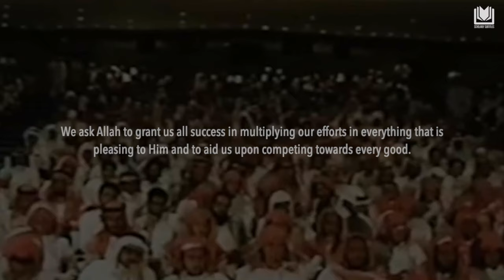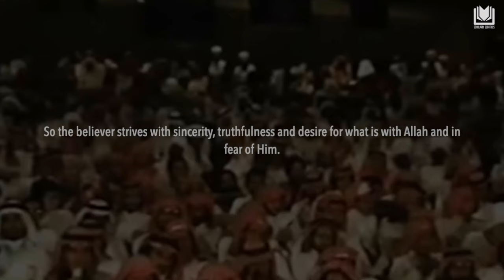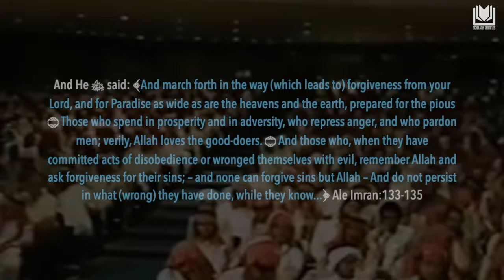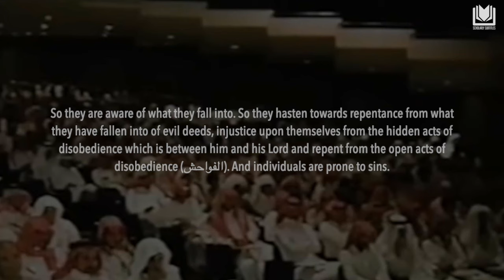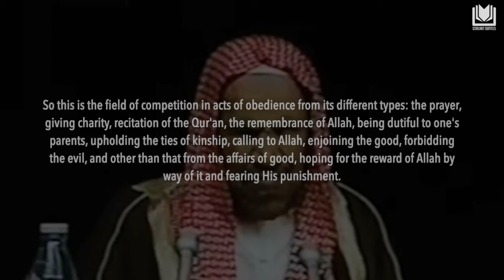Half of Ramadhan Has Passed | Shaykh Abdulaziz Bin Baz رحمه الله